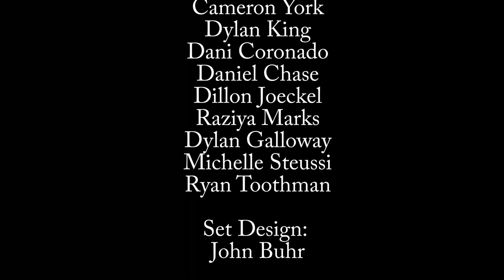FACEFACE - We Awesome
Debut single from our debut album “MMMM”! All shot in one take by Celestial Pictures.
Special thanks to Jacqueline Imelle and Justin Mellon who were missed in the credits!

Stream the FREE album at facefaceplace.bandcamp.com